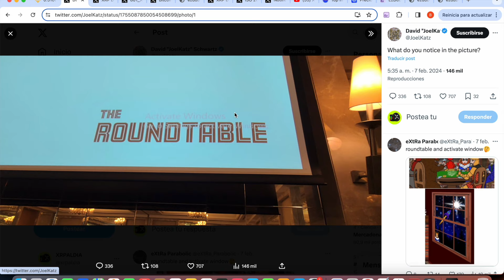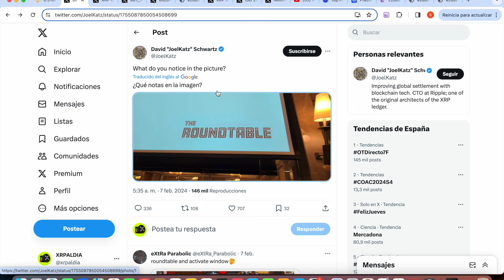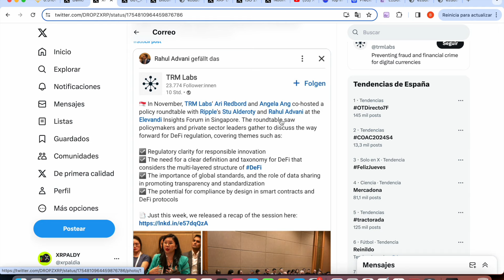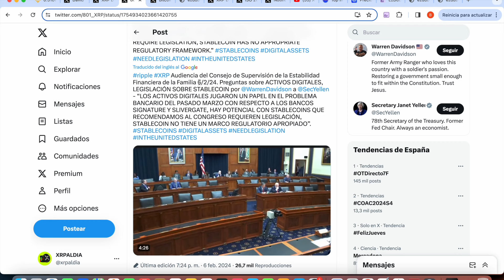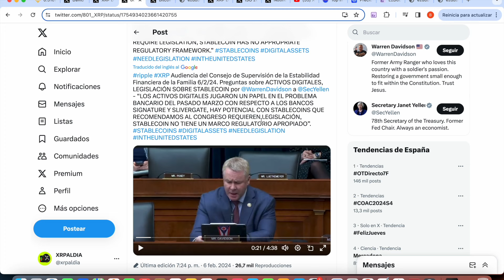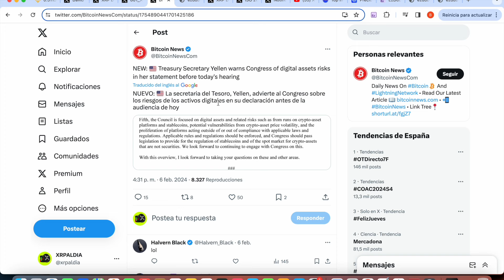RIPPLE XRP ¡¡¡¡DAVID SCHWARTZ *MENSAJE BORRADO OTRA VEZ*!!!